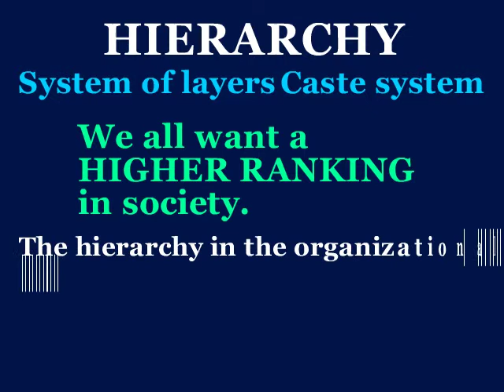hierarchy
This video will define hierarchy, use it in a sentence, and show a mnemonic device which makes easier to remember.